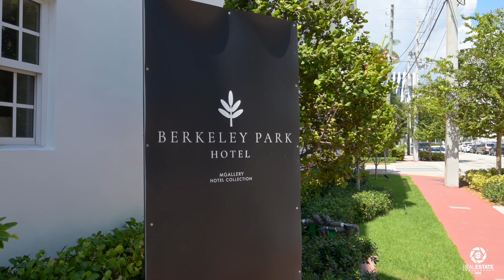Exclusive Culinary Opportunity! Restaurant for Sale in Miami Beach Boutique Hotel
🍽️✨ Explore a rare business opportunity in the heart of Miami Beach! Join us for an exclusive look at a restaurant for sale within a boutique hotel. Immerse yourself in the vibrant culinary atmosphere of this prime location, surrounded by the allure of Miami's beachfront. Discover the potential to own and operate your dream restaurant in this sought-after locale. MiamiRestaurantForSale BoutiqueHotelOpportunity MiamiBeachDining"

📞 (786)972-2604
📍 Serving SOUTH FLORIDA 🇺🇸